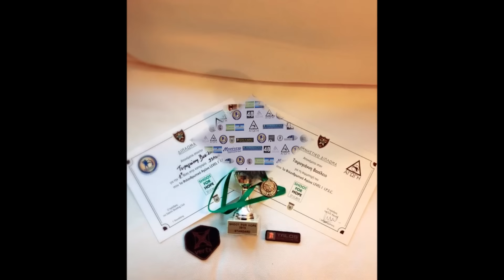Shoot For Hope